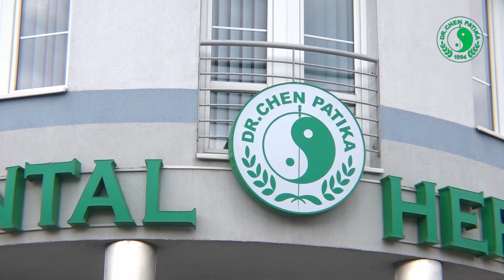Negyed század az egészség szolgálatában - Dr. Chen Patika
Immár 25 éve dolgozunk töretlenül az egészségért.  - A negyed évszázad alatt cégünk rengeteg változáson ment keresztül, de ami fontos, hogy cél ugyanaz maradt. Dr. Chen Patika - Hagyomány. Tudomány. Minőség.